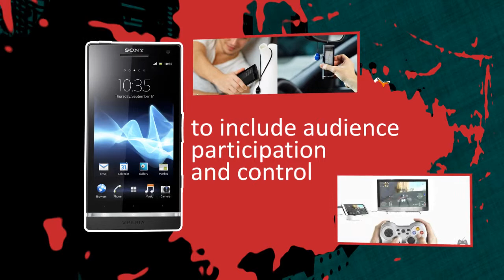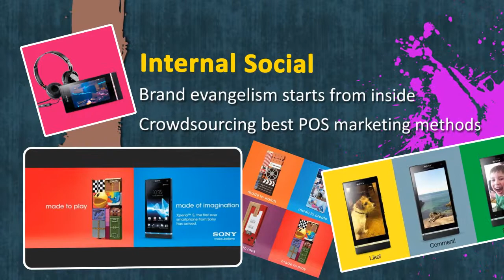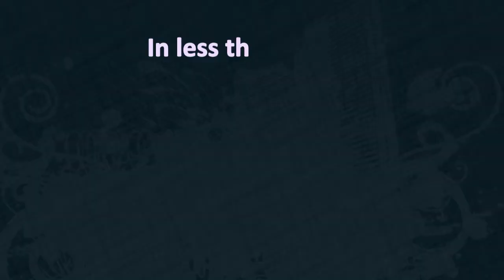Rejuvenating SONY's Mobile Brand In India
How does a mobile brand achieve and maintain brand recall in the fast growing Indian smartphone market, which is flooded with both multinational and local players offering devices across a wide price band?
We crafted a strategy that reflected 'vibrancy and youth' and focused on engaging audiences through an integrated programme that straddled social media, TV commercials and product launches. The result? Xperia S sales targets were met within three days.
We won a Bronze Stevie for this campaign at the International Business Awards 2012.